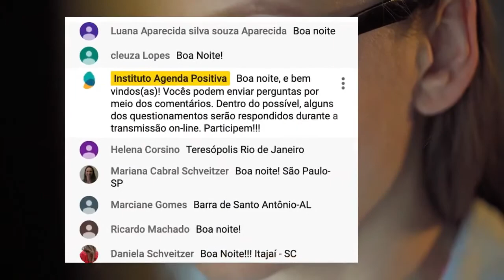Instituto Agenda Positiva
Somos uma organização educacional voltada ao desenvolvimento das pessoas, em seus anseios pessoais e profissionais por meio da disponibilização de conteúdos on-line exclusivos e abertos.

Conheça nossos conteúdos educacionais exclusivos e lives:
- Lives
- Palestras Online,
- Artigos,
- Podcasts,
- Animações,
- Debates e muito mais.

Faça uma Agenda Positiva na sua vida.